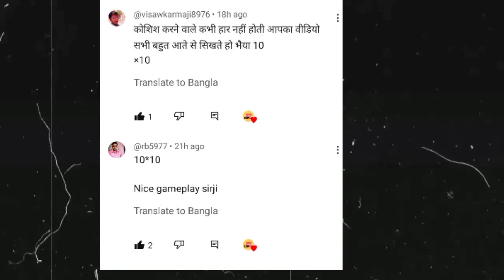Get ₹51 Bonus | Today New Rummy App | Teen Patti Real Cash Game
Signup Bonus ₹41 || 6 New apps || Rummy and Teenpatti app || फिर से मिलेगा Bonus दोबारा ||

2/👇Rummy Modern 41Bonus

3/ 👇 New Rummy 51 Bonus

4/Rummy Gold 41 Bonus

Download and participate in the first recharge

👇👇Releted Topics 👇👇

teen patti
new rummy earning app
rummy app